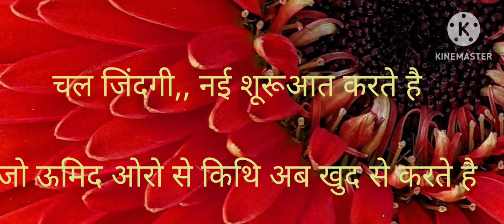December 4, 2023